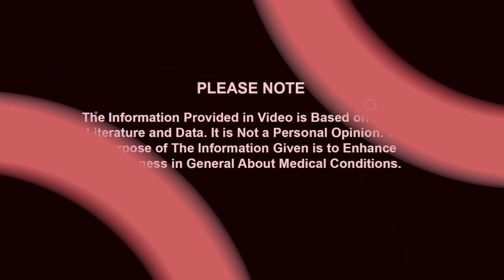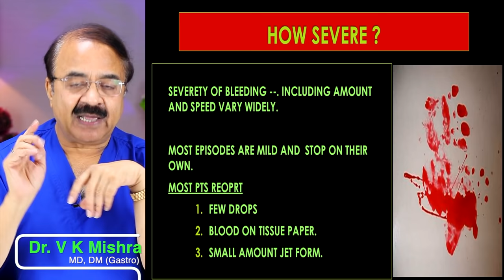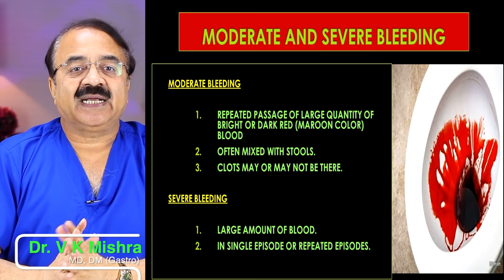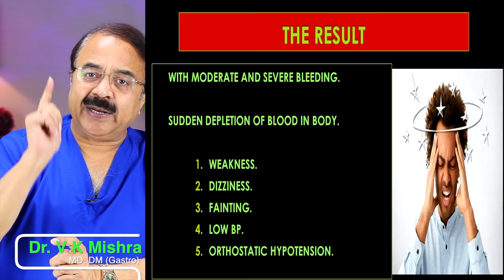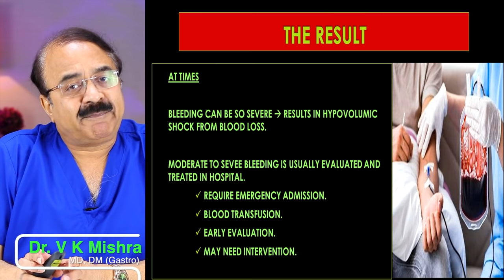लैट्रीन में खून आना कब Emergency बन जाती है ? || WHAT DOES RECTAL BLEEDING MEAN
लैट्रीन में खून आना कब Emergency बन जाती है ? || WHAT DOES RECTAL BLEEDING MEAN || विशेषज्ञ -डॉक्टर वी.के.मिश्रा (गैस्ट्रो एवं लिवर) || The Gastro Liver Hospital Kanpur || हॉस्पिटल में सम्पर्क करने के लिए इस नंबर पे बात करे || बात करने का समय 10:00  सुबह से शाम 6:00 तक :- 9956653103, 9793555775, 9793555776

• Colonoscopy
• ERCP
• Endoscopic ultrasound.
• Capsule endoscopy.
• Hydrogen breath test.